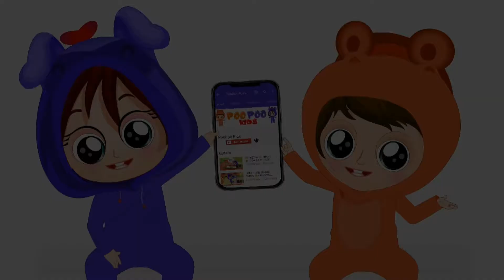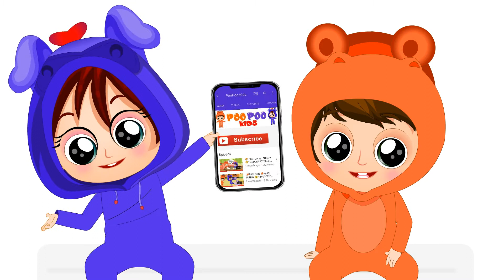Cartoon for kids || Learning Vegetables And More Videos From Poo Poo Kids || Cartoon Network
For Cartoon Network Like Videos, POO POO KIDS is a YouTube kids channel with a large collection of cartoons for kids, which guide them in learning new things in funny and enjoyable manner. Experience a new world of Fun and Learning with Poo Poo Kids..

Go To Your Favorite Video By Selecting Title Below:

00:44     Gardening Video Poo Poo Kids

02:34     Kids Meet Ant Family

04:18     Learn Vegetables

07:06     Kids Find Real Treasure

08:42     Color Candy

10:17     Enjoy Cooking

11:28     Kids Playing With Genie

12:53     Learn Name Of Sea Animals

14:38     Poo Poo Kids & Mice

In Poo Poo KidsYou Can Get
1. Stories for kids
2. Children stories
3. Short stories for kids
4. Cartoon network
5. Cartoon network games
6. Cartoon channel
7. Best nursery rhymes
8. Short stories for children
9. Nursery rhymes videos for kids
10. Funny animal videos for kids
11. Animated nursery rhymes for kids
12. Learning videos for kids

幼兒,幼儿,NIÑITO,NAUGHTY ,CHILDREN ,VERY FUNNY ,CARTOON,BABY,KIDS,
FUN,BABY SONGS,SONGS,NURSERY,KIDS STORY,STORY,VIDEOS,CLIPS,SHORT CLIPS,
POEM,MOVIES,DANCE,EDUCATION,LEARNING,LEARN,BEAR,
淘气,儿童,非常有趣,动画片,宝宝,婴儿歌曲,苗圃,儿童故事,故事,影片,简短的剪辑,诗,电影,舞蹈,教育,学习,学习,
淘氣,兒童,非常有趣,動畫片,寶寶,嬰兒歌曲,苗圃,兒童故事,故事,影片,簡短的剪輯,詩,電影,舞蹈,教育,學習,學習,熊,
TRAVIESO,NIÑOS,MUY DIVERTIDO,DIBUJOS ANIMADOS,BEBÉ,NIÑOS,DIVERTIDO,CANCIONES DE BEBÉ,CANCIONES,GUARDERÍA,HISTORIA DE NIÑOS,
नानी तेरी मोरनी,Chanda Mama Door Ke - Vachan 1955 - Children's Popular Hindi Nursery Rhyme , Children's Popular ,आलू बोला मुझको खालो ,
एक मोटा हाथी , عجلات على أغنية حافلة - أغاني للأطفال الصغار - لعب الأطفال مع الكرات لعبة الأطفال ,wheels on a bus song - Songs for young children - Children's toys with children's game balls,
وميض وميض ليتل ستار - مضحك طفل - طفل يلعب مع الجراء لطيف - أغاني للأطفال,Flashing Twinkle Little Star - Funny Baby - Baby Playing With Cute Puppies - Children's Songs,
العجلات على متن الحافلة - الحضانة القوافي - تايو الصغير الأتوبيس - تجميع للطفل - أغاني للأطفال,Wheels on the bus - Nursery Rhymes ,